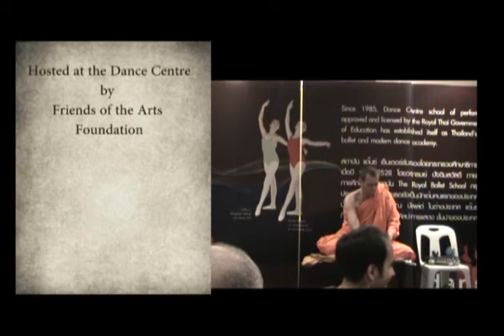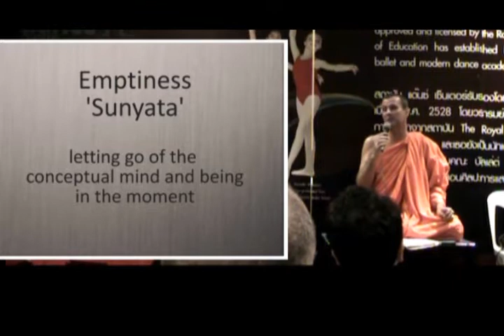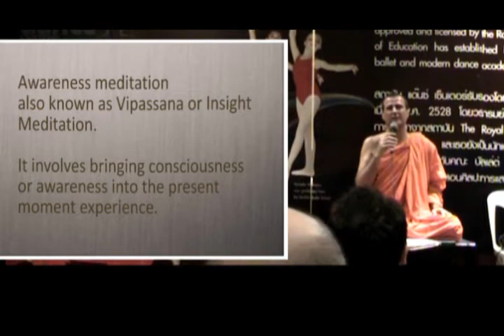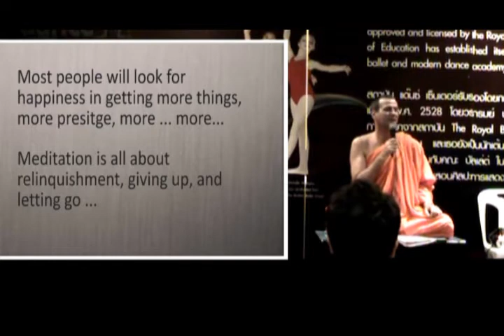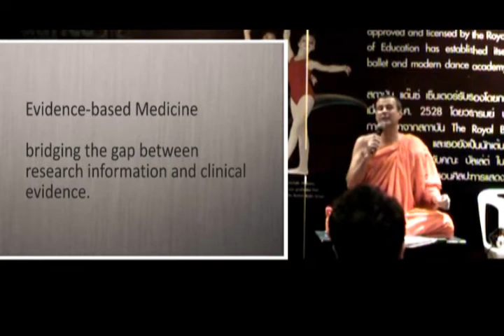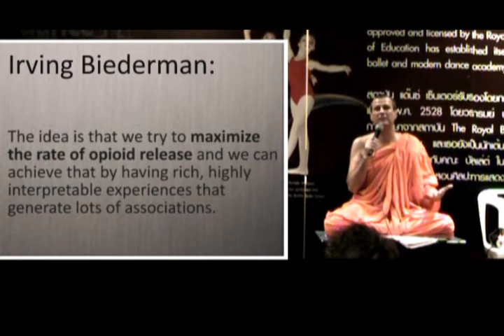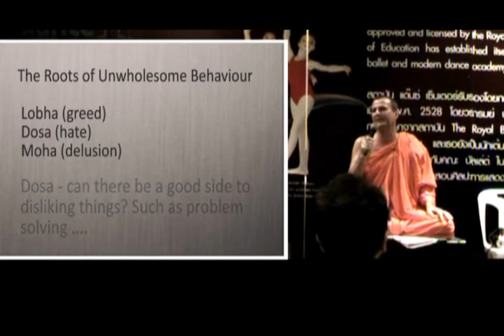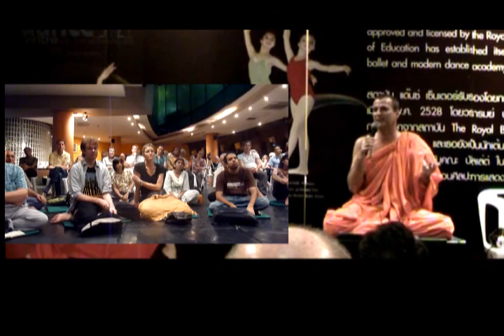Dance of Emptiness, talk one. dhamma talk Bangkok 2011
Dharma tlak with Pandit cittasamvaro, at the dance centre, Bangkok, 2011.
Talk on emptiness and stopping still, and coming to the 'Zen Point' of stillness